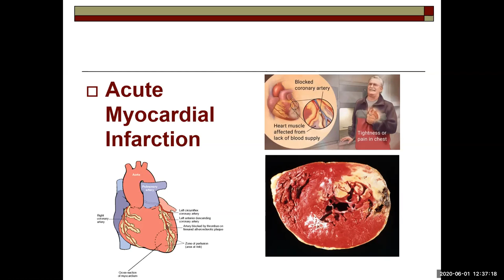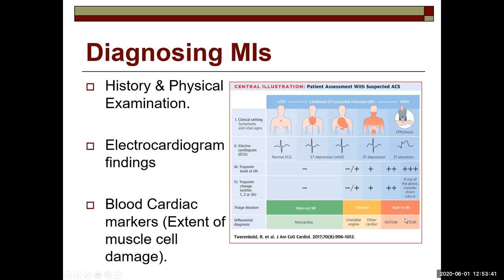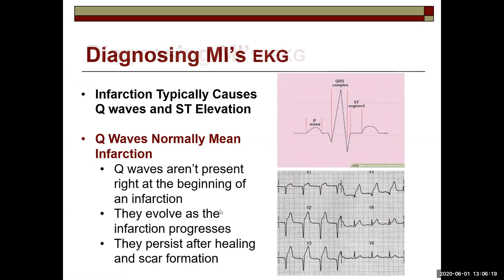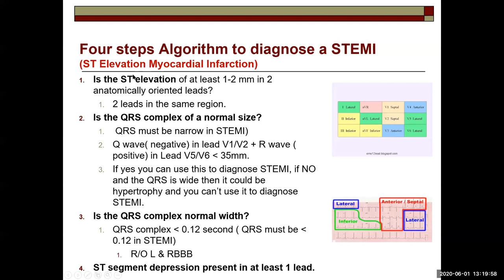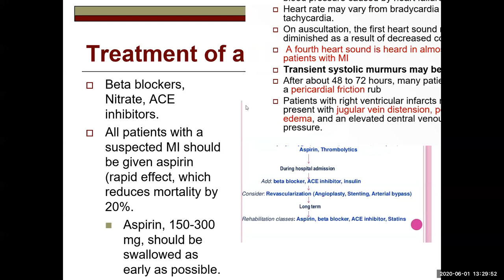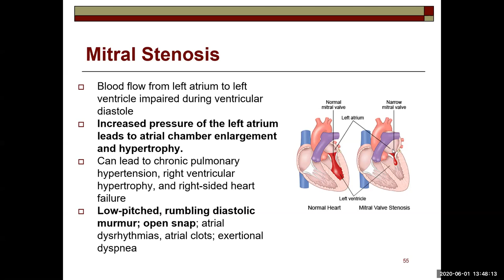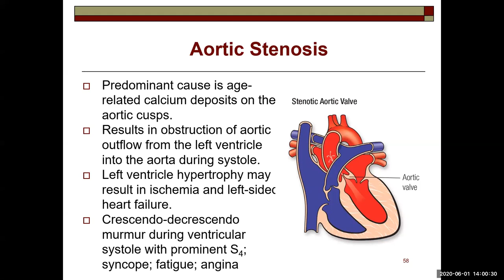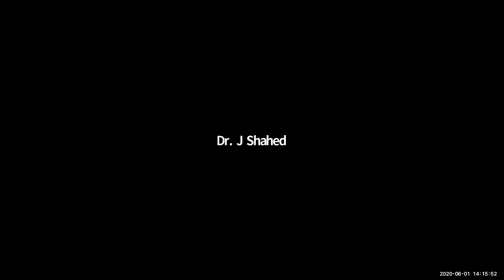Dr J Pathophysiology CV Lecture II